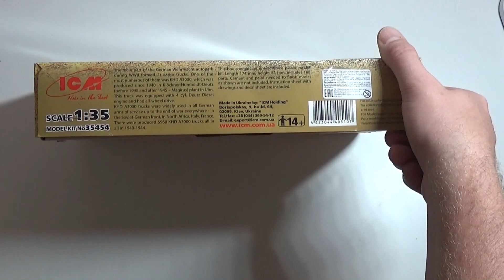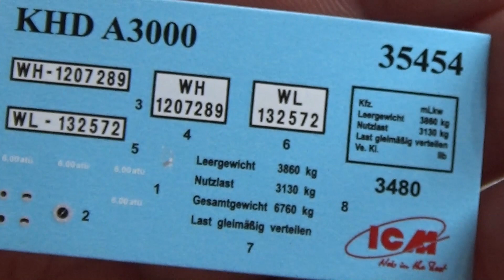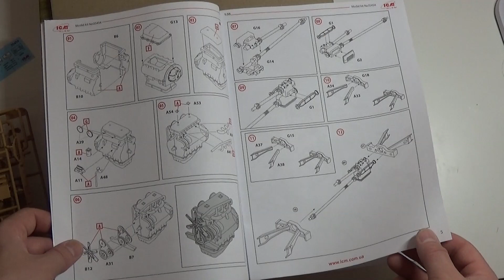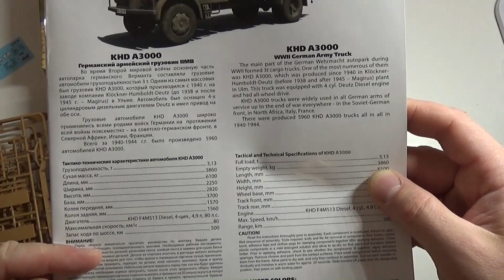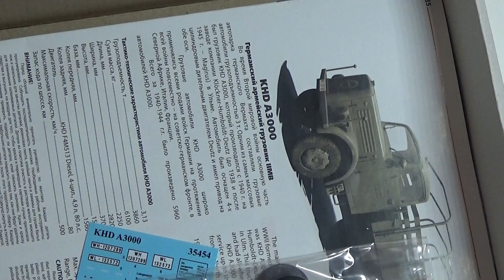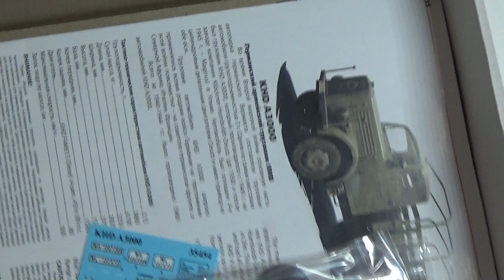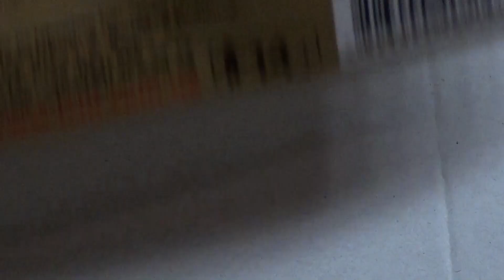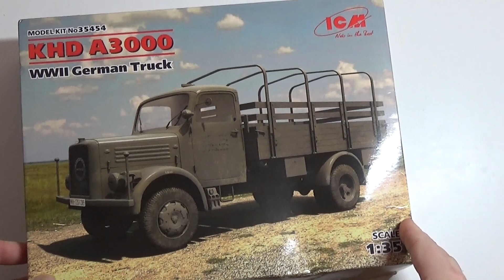Модель грузовика KHD A3000 от ICM в масштабе 1:35 Германский армейский грузовой автомобиль ІІ МВ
Заходи и добавляйся в друзья